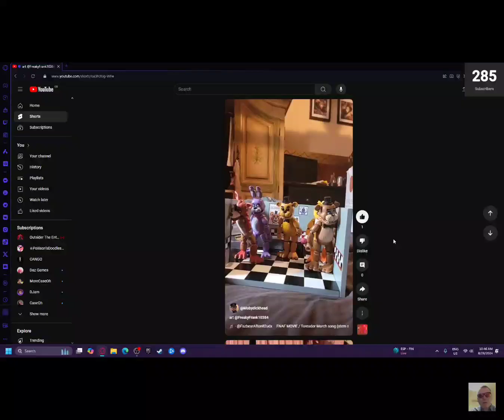reacts to bonnie offering him pills